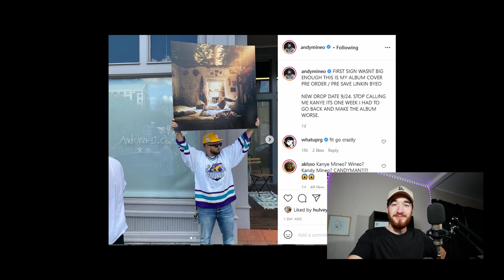LECRAE & 1K PHEW PROJECT, ANDY MINEO DELAY & MORE!!!!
What project are you most excited for?